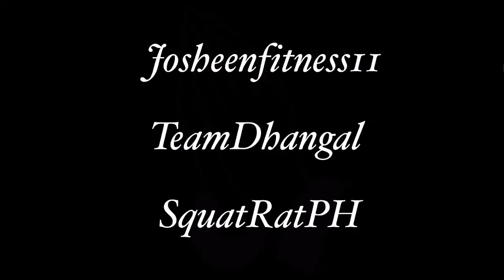Shoulder day Vlog #12 with team JosheenFitness11 | Intense Shoulder Training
SquatRat.PH is created to motivate people who loves to workout/exercise/, Body Building, Sports, Nutrition, Crossfit, powerlifting, strongman etc. And we have no intension of harming anybody or anything in all of our videos.

Video by: SquatRatPH

Song/Music:  Unknown

Sports Include:

Body Building
Cross Fit
Strong Man
Powerlifting
Calisthenics
Yoga
Zumba
Nutrition
LCIF or Low Carb Intermittent Fasting
Meal Planning
Macros or Macronutrients
Diet
Home Workout
Loose weight
Weight gain
Intense Gym Workout
Deadlift
Squat